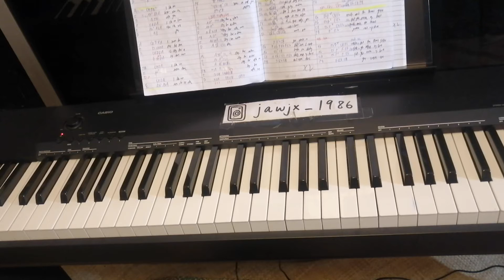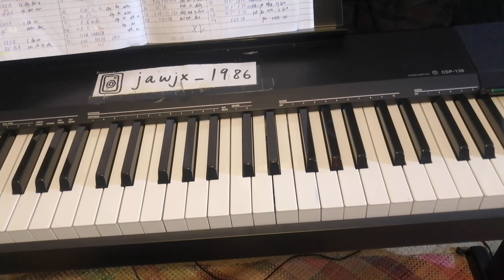Shawn Mendes - " Stitches " Piano Chorus Cover & Tutorial Lesson Easy How To Play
piano music
indie piano
indie music
indie
piano cover
piano
piano karaoke
piano instrumental
piano karaoke instrumental
karaoke instrumental
keyboard
keyboard cover
keyboard karaoke instrumental
indie keyboard
JawJX
piano tutorial
piano lesson